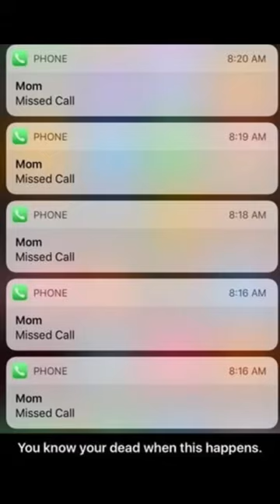It’s over when you don’t pick up the phone 😂